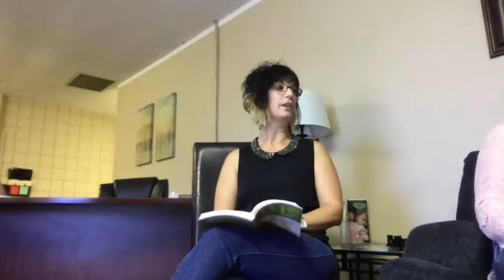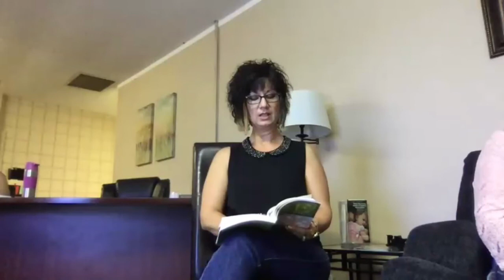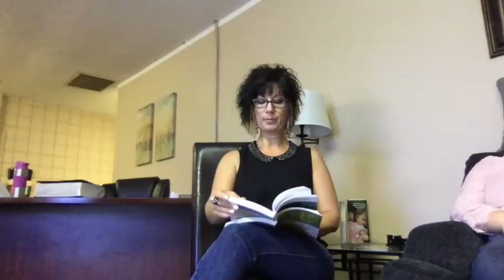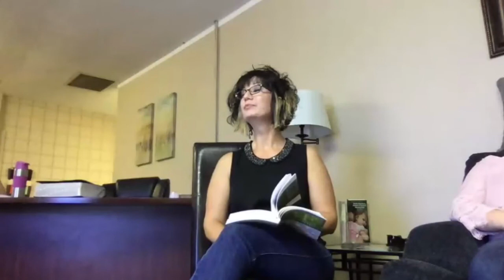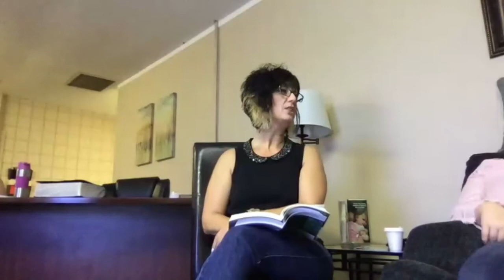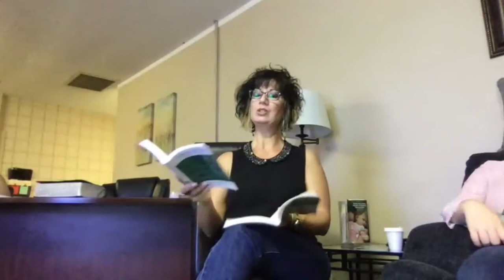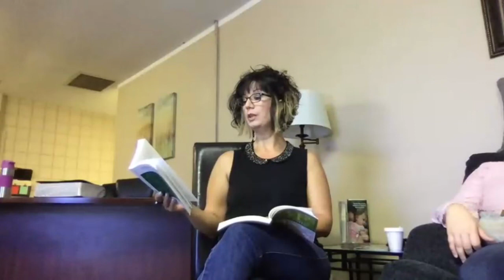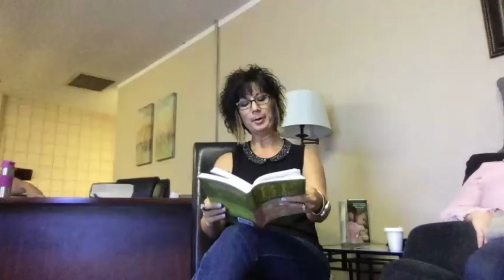Acts Bible Study Class Episode 3 Power from Heaven by Dionne Salmonds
Episode 3, Power from Heaven | A Bible study of the book of Acts, focusing on the Holy Spirit and the early church, using the book "Be Dynamic", written by Warren Wiersbe, and taught by Dionne Salmonds at Crossroads Community Church in Ridgecrest, CA.
To prepare for next week's class, read chapter 3 of the book, "Be Dynamic" by Warren Weirsbe, and answer the personal reflection questions on pages 58-59.